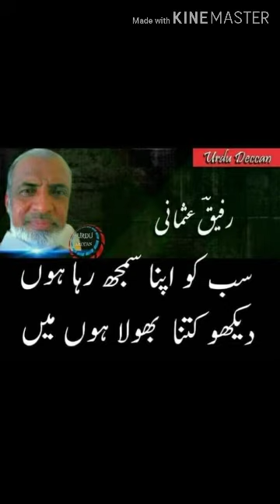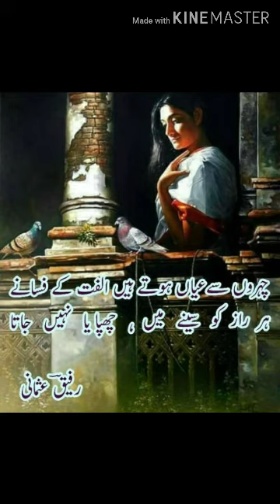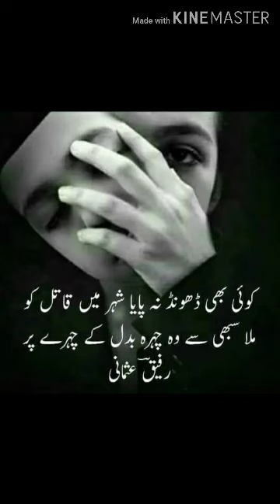Ek ghazal written by Rafique Usmani